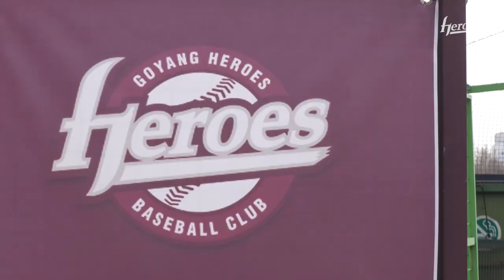마무리캠프니까 춤 한번 추겠습니다 | 2020 마무리캠프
다음에 춤 보여주실거죠..?🔥